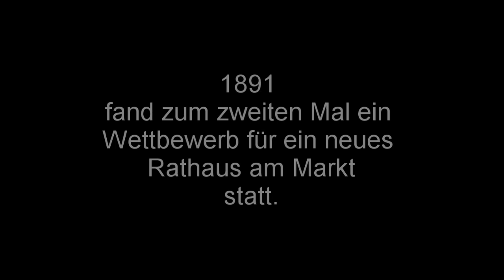Entwurf Wiethase für Rathausneubau 1891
Das Video zeigt einen fiktiven Zustand, den nie realisierten Entwurf für einen Rathausneubau am Markt aus dem Jahre 1891. Die Umgebung spiegelt den Zustand um 1909 wieder.

Erstellt wurde das Video für die Initiative Altes Rathaus Dortmund.

Nähere Erläuterung:

Im Jahre 1891 fand in Dortmund nach 1868/69 zum zweiten Mal ein Wettbewerb zum Neubau des Rathauses statt. Wieder sollte das neue Rathaus am Standort des Alten am Markt errichtet werden. Schon damals wurde von verschiedenen Seiten auf die Unzulänglichkeit des Bauplatzes, seinen beschränkten Platz, hingewiesen. Obwohl die Stadt bereits Eigentümer verschiedener Grundstücke zwischen Olpe und Berswordtstraße war, einem Gelände das sich sehr viel besser für einen Neubau eignete, wurden am Markt für viel Geld weitere Grundstücke angekauft. Wenige Jahre später wurde dann zwischen Olpe und Berswordtstraße durch Kullrich das noch heute existierende (alte) Stadthaus errichtet.

Es sollte ein repräsentativer Bau am ersten und ältesten Platz dieser im werden begriffenen Großstadt errichtet werden. Dortmund wollte, wie noch so viele Male danach, in der ersten Reihe stehen und nicht als Provinzstadt, als Ackerbürgerstadt gelten. Eine Metropole sein. Altes, egal wie bedeutsam, störte da nur - ein Muster, das sich wiederholen sollte.

Auch beabsichtige man wohl beim Abbruch des alten Rathauses einzelne Teile sicherzustellen um es an anderer Stelle neu errichten zu können. Was sich hier im ersten Moment als etwas besonderes anhört war jedoch keine solche Besonderheit. Und die Absicht allein genügt noch nicht für eine Wiederrichtung. So sollten auch beim Abbruch des Drachen 1910 Teile für einen eventuellen Wiederaufbau an anderer Stelle gesichert werden. Auch wurden beim Abbruch des Hospitals Teile der Kapellenfenster ausgebaut. Ebenso soll das Fachwerk der Stade'schen Scheune geborgen worden sein. Auch die Fresken des Kaisersaales fanden ihren Weg in das Museum. Und obwohl es noch mehr Beispiele gab verschwand vieles und noch mehr wurde im Krieg zerstört. Doch wiedererrichtet wurde nichts.

Im Vorfeld des Wettbewerbs hatte das Bauamt bereits detaillierte Grundrisse erarbeiten lassen, an die sich die Architekten weitestgehend zu halten hatten. Auch wünschte man sich von Seiten der Stadt, dass die Entwürfe die architektonischen Formen des historischen Rathauses aufgreifen sollten. Ebenso war von Seiten der Stadt ein Turm an der Seite zur Krone gewünscht. Die Krone selbst vermochte die Stadt nicht zu erwerben - signifikant Rücksicht wollte man auf sie aber auch nicht nehmen.

Wie schon 1868/69 traten auch dieses Mal wieder Conrad Wilhelm Hase und Friedrich Adler als Preisrichter auf. Hinzu kamen noch Conrad Spieker aus Berlin sowie Oberbürgermeister Wilhelm Schmieding und Stadtbaurat Carl Marx. Der erste Preis ging an den Kölner Diözesanbaumeister Heinrich Wiethase. Den zweiten Preis teilten sich Johannes Vollmer und Hubert Stier.

Bereits kurz nach dem Wettbewerb begann sich jedoch die Stimmung zu drehen und insbesondere Kullrich gelang es zuerst den Abriss zu stoppen und dann die Idee eines neuen Rathauses am Markt durch den Bau des Stadthauses zwischen Olpe und Berswordtstraße komplett zu beerdigen. Damit war der Weg frei für die Restaurierung des alten Rathauses. Es war gerettet. Vorerst.

Vom Wettbewerb selbst haben sich nur wenige Unterlagen erhalten. Überliefert sind in Architekturzeitschriften einzig die Entwürfe von Wiethase und Stier, und dort auch jeweils nur die Seite zum Markt. Über die geplante Gestaltung der anderen Seiten wissen wir wenig.

Doch wie hätte es eigentlich ausgesehen? Was wollte die Stadt genau bauen? Wie hätte es sich in das Stadtbild eingefügt? Wir haben das Experiment gewagt auf Basis der wenigen erhaltenen Informationen den siegreichen Entwurf von Wiethase einmal virtuell auferstehen zu lassen. Seht und urteilt selbst.